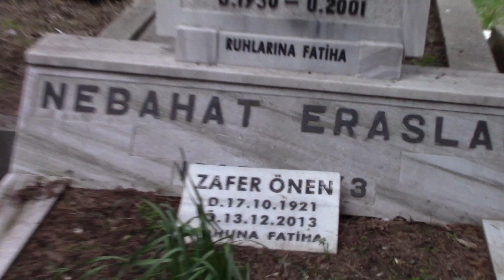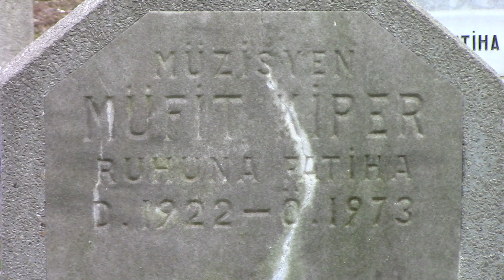MÜFİT KİPER KABRİ (TANJU OKAN, MÜFİT KİPER ORKESTRASI SOLİSTİYDİ) FERİKÖY MEZARLIĞI 54. ADA İSTANBUL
1922 Yılında İstanbul'da dünyaya geldi. Bahriye Müzik Okulu’ndan mezun oldu. 1945 Yılında profesyonel müziğe atılarak kulüplerde trompet çalmaya başladı. 1947 Yılında Cüneyt Sermet’in kurduğu Bop Orkestrasında tompetçi olarak sahne aldı.1950-1953 Yılları arası Celal İnce'nin kadrosunda Vasfi Uçaroğlu, Yorgo Dimitriyadis ile beraber İstanbul Taksim Belediye Gazinosunda sahne aldı.1954 Yılında İsmet Sıral'ın kurduğu İsmet Sıral Orkestrasında, tormpetçi olarak sahne aldı. 1955 Yılında Müfit Kiper Orkestrasını kurdu. Kurduğu kadroda Türkiyenin en önemli müzisyenleriyle çalıştı. Kadroda Şerif Yüzbaşıoğlu, Vasfi Uçaroğlu, Şevket Uğurluer, Kanat Gür gibi çok önemli isimlerle beraber sahne aldı. 1961 Yılında orkestranın adını, Müfit Kiper Orkestrası ve Arkadaşları olarak değiştirdi. 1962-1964 yılları arasında grubun solistliğini Tanju Okan yaptı. 1963 Yılında yurtdışında sahne almaya başladılar. Beyrut’tan döndükten sonra gruba yeni katılan 3 İtalyan müzisyen için orkestranın adını 3+3 Kiper Orkestrası olarak değiştirdi. Evli ve 1 kız çocuk babası olan Müfit Kiper'in kızı Nazan Kiperde 1967 yılında orkestrada solistlik yaptı. 1958 Yılında bir sürede Selçuk Sun Beşlisindede bulundu. Müfit Kiper 1973 yılında 51 yaşında hayatını kaybetti. Cenazesi İstanbul Feriköy Mezarlığına defnedildi.